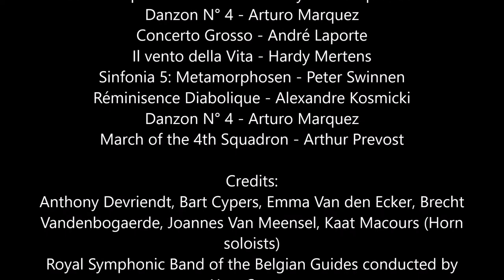Royal Symphonic Band of the Belgian Guides - Conservatory Brussels/ April 2017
De Koninklijke Muziekkapel van de Gidsen
La Musique Royale des Guides
Das Königliche Musikkorps der Gidsen

Compilation video of a concert at the Royal Conservatory Brussels (27/04/2017), with 2 Belgian world creations. (*)
Soloists: Anthony Devriendt, Bart Cypers, Emma Van den Ecker, Brecht Vandenbogaerde, Johannes van Meensel, Kaat Macours. (Horn)